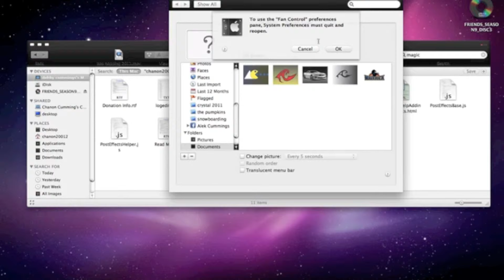How to get sound a reactive background (mac)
Here it is the way to get a sound reactive background